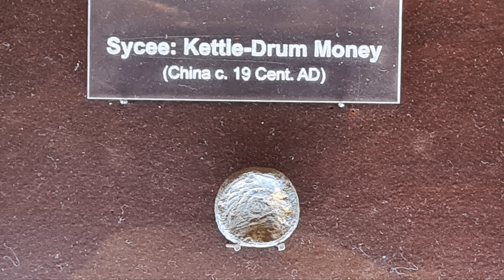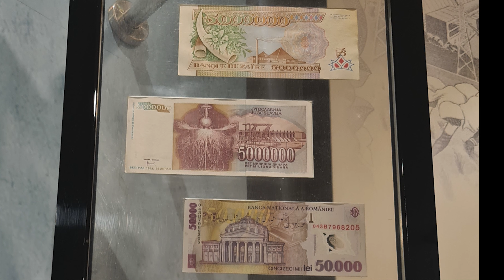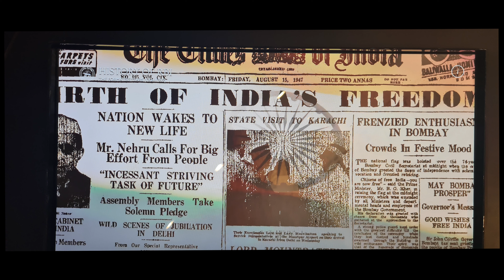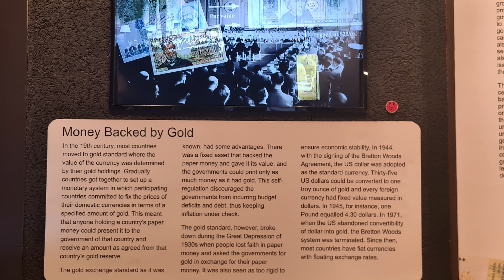बैंक में ख़ज़ाना ऐसे रखते हैं (सोने का कमरा )